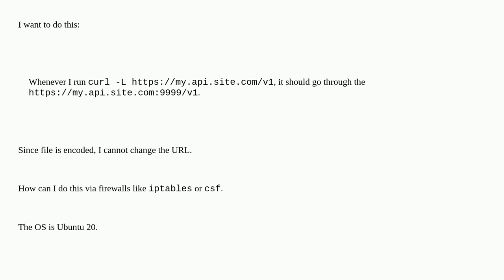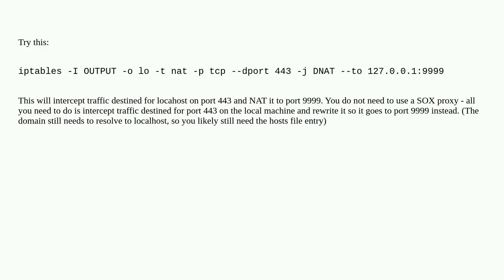iptables how to port forward remote to local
A special thanks goes out to the community

  iptables ubuntu